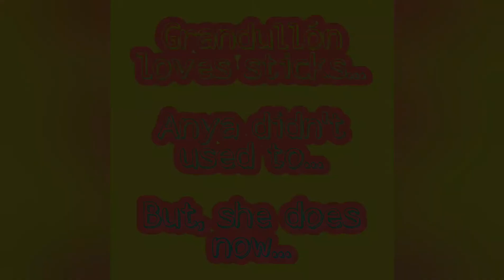Grandullón, Anya, & the Big Stick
Grandullón has learned to love sticks. Anya never used to play with them no matter how hard we tried... Now she will but only when he is interested in one...